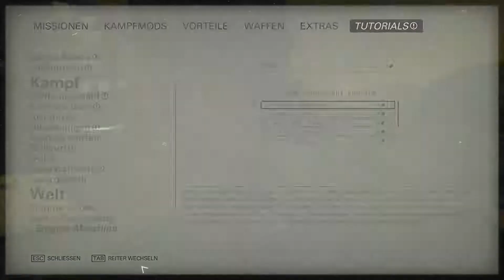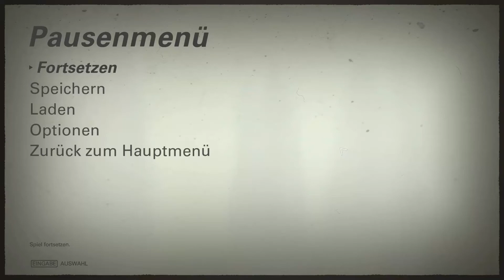Wolfenstein 2 The new Colossus 022 Erdrückene Hitze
Eine erdrückene Hitze auf der Venus, ohne diesen Anzug verbrennt Bj deswegen muss man immer an Stationen ihn abkühlen und dabei Regime Soldaten über den Haufen schiessen

Meine Gruppe:
Aktiv

Inaktiv